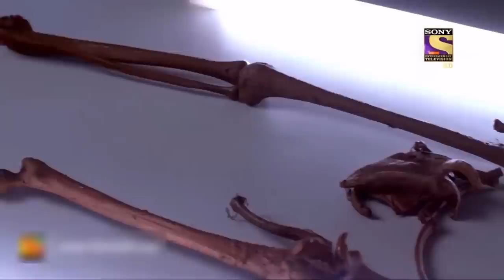A Connected Case Of Strange Dreams & Real Happenings | सीआईडी | CID | Real Heroes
The episode starts with a girl having disastrous nightmares. She's been getting them since last few months and she starts drawing about them. She takes the sketches to CID as she believes that the nightmares are real. Police receive the FIR from a person whose wife was has been missing. Both the cases are somehow connected. But how? Watch as CID tries to investigate it!